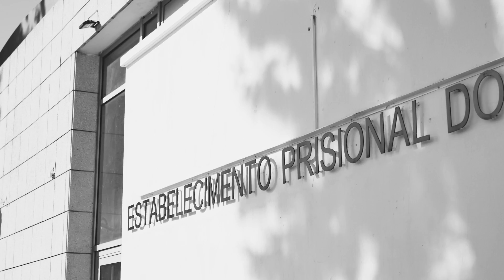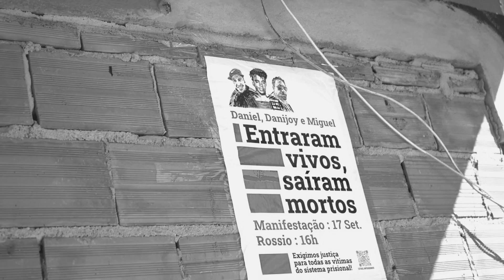STREET STA - Tchecxs Squeeze X StayReal X B´sazRDK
Frequencia Records apresenta: Street Sta
Artistas - Tchecxs Squeeze
                 Stay Real
                 B'saz RDK
Instrumental - Frequência Records (Dek RDK)
Captação/Mix n' Master- Frequência Records
Captação de imagem - Miguel Oliveira
Edição de imagem - Alfama
Obrigado a todos que participaram na concretização deste HIT.  Uma FREQUENCIA